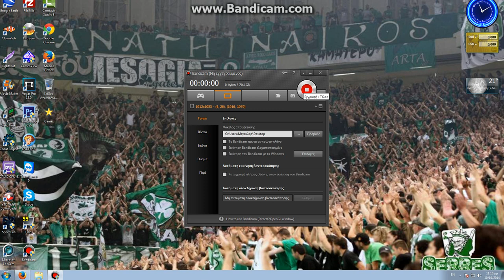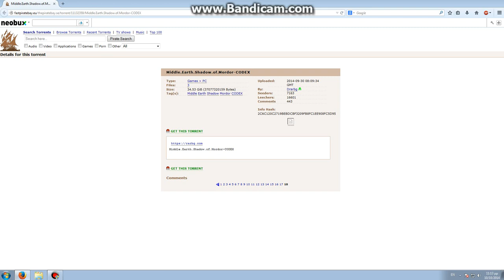Βίντεο 308 Τι Είναι Seeders,Leechers,Peers